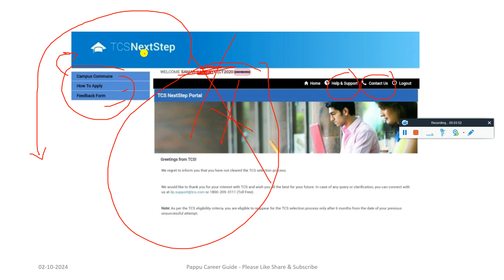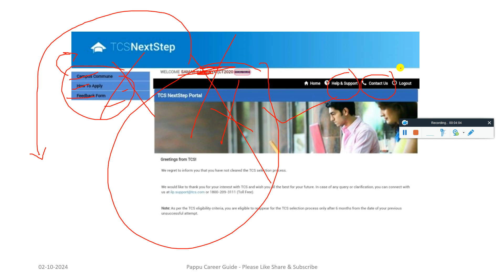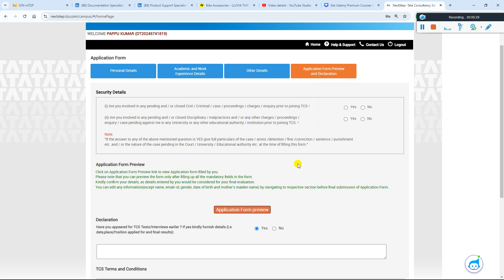HOW TO APPLY IN TCS AFTER REJECTION | HOW TO GET A JOB IN TCS | NEW PROECSS | OL REVOKED & BLACKLIST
🔺 TCS PHASE 2 INTERVIEW RESULTS OUT - MASS REJECTION | HOW TCS AGAIN HIRE REJECTED STUDENTS MUST WATCN

🚨 ON WHAT BASIS TCS HR TEAM SENDING INTERVIEW RESULTS, OFFER LETTER, XPLORE, IPA TEST, JOINING UPDATES

🔺 TCS BIG UPDATE ALL REMAINING CANDIDATES ONBOARDING ON HOLD, JOINING AFTER IPA TEST, NEXT DOJ NOV-DEC

✅ HOW TO REGISTER FOR IPA ASSESSMENT | JOIN XPLORE COMMUNITY GROUP | 6 NEW JOINING DATE | TCS HR REPLY

🚨 TCS IPA ASSESSMENT BIG CHANGES, WHO IS ELIGIBLE, NO OF ATTEMPTS, PASS/FAIL BENEFITS, BONUS INCENTIVE :b

🚨 TCS JUN-AUG PHASE 2 INTERVIEW RESULT & TCS NQT RESULT OUT - MASS REJECTION | WHY TCS START REJECTING

😱 TCS NEW CHANGES IN JOINING CRITERIA, XPLORE COURSE, IPA TEST MANDATORY, NEXT ONBOARDING & DOJ IN NOV

✅ TCS 7 NOV IPA ASSESSMENT BIG CHANGES & IMP UPDATE, MANDATORY FOR JOINING, PATTERN IF FAIL OL REVOKED

✨ Hashtags ✨